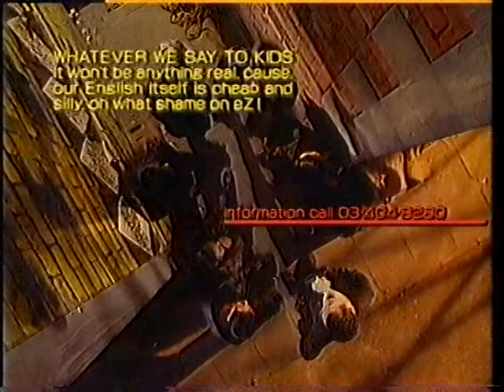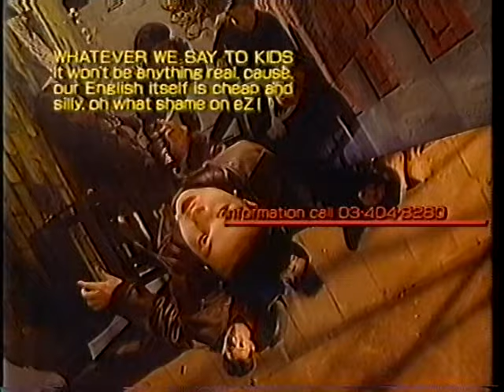THE MODS ／eZ（PLEASE DON’T LET ME DOWN他）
１．PLEASE DON’T LET ME DOWN
２．BROKEN DOWN BOOGIE
３．ACE BOON